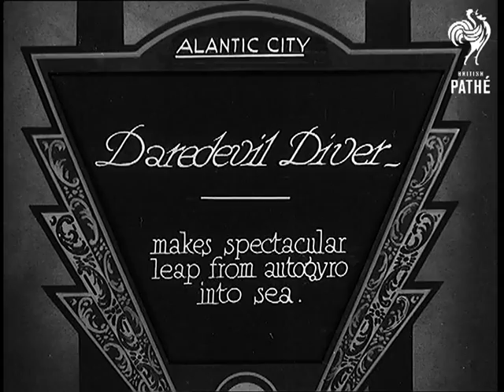Daredevil Diver (1931)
Full title reads: "Atlantic City. Daredevil diver makes spectacular leap from autogyro into sea."

Atlantic City, New Jersey, United States of America (USA).

A daredevil parachutist explains from the cockpit that he is going to attempt to parachute from an autogyro.

Shots of the autogyro as it takes off.

Shots as the parachute opens after he has leapt from the aircraft. As he gets closer to the ground the parachute starts to fold up and the jumper falls to ground on the beach rather than in the sea as planned. Crowds of people run across the beach to his aid.

Shots as he attempts it again. The 'chute opens as he leaves the autogyro. He lands safely in the sea and a boat speeds out to pick him up.
 FILM ID:863.19